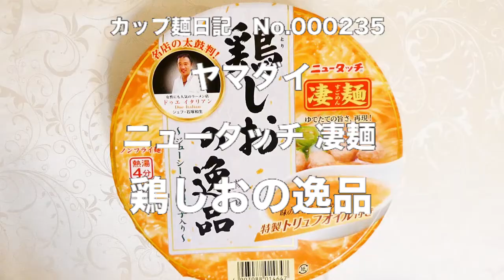ヤマダイ ニュータッチ 凄麺 鶏しおの逸品 食べてみた (カップ麺日記 No.235)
名古屋コーチンの旨みが凝縮した黄金色に輝く澄んだ塩味スープで味の変化を楽しめる特製トリュフオイル付きです。ゆでたての旨さを再現した中細ノンフライ麺＆具材は鶏肉団子、ねぎ、赤ピーマン。〔税抜き220円〕